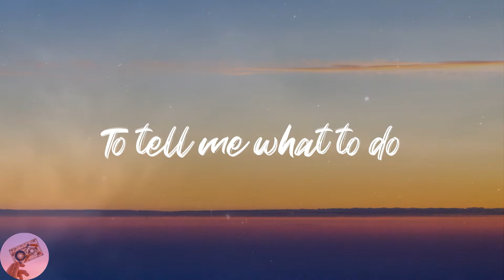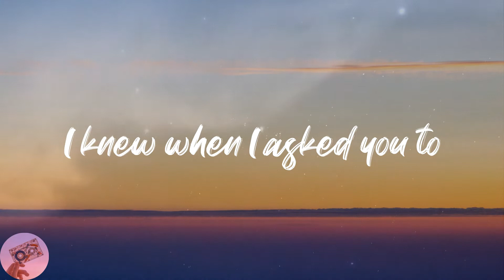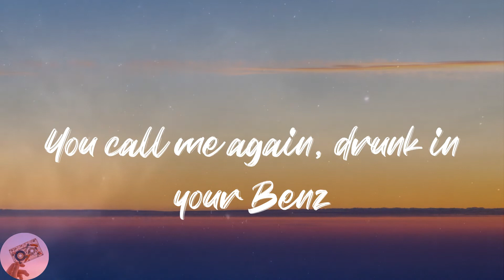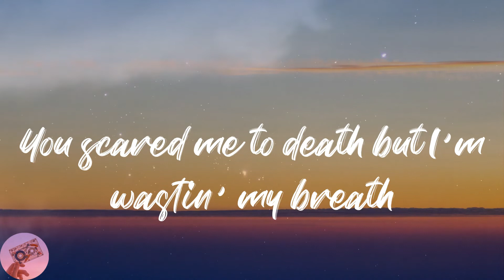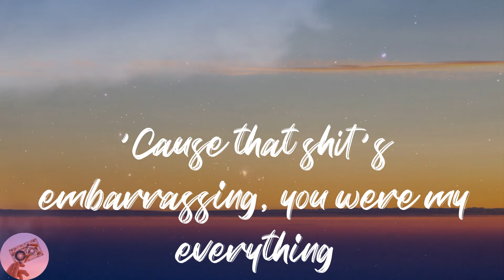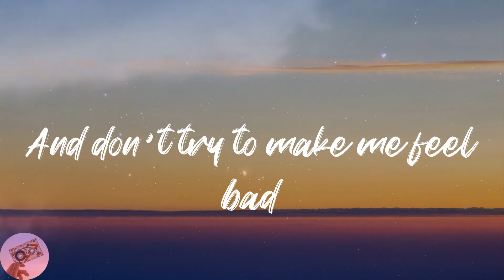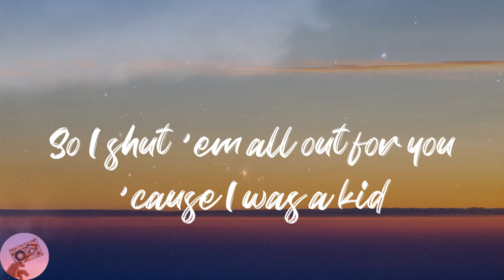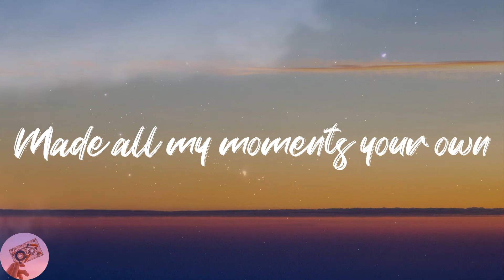Billie Eilish - Happier Than Ever (Lyrics)